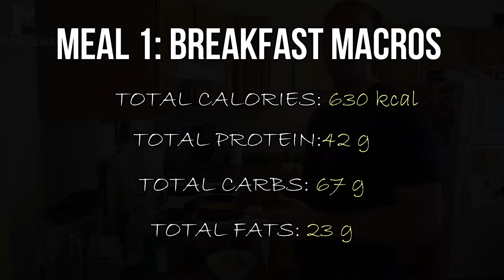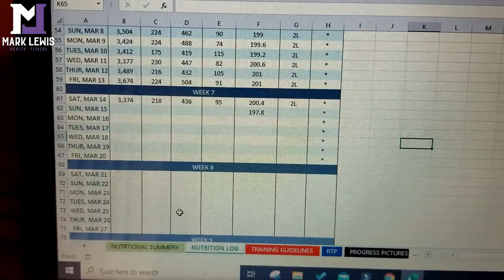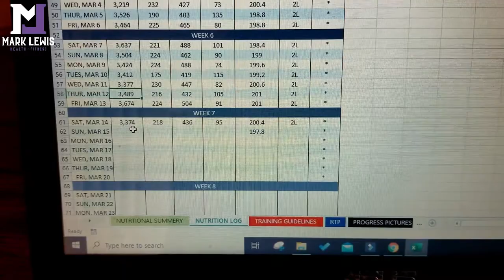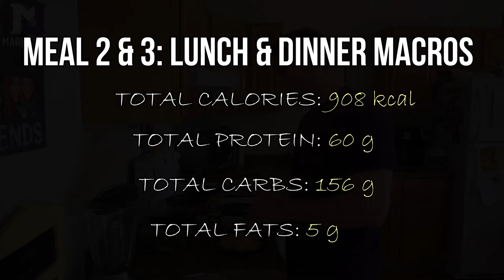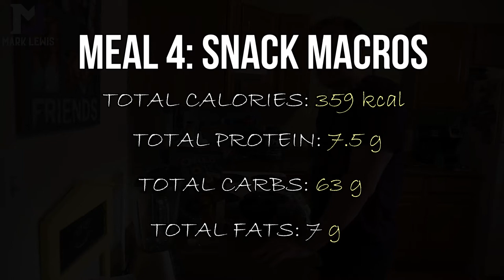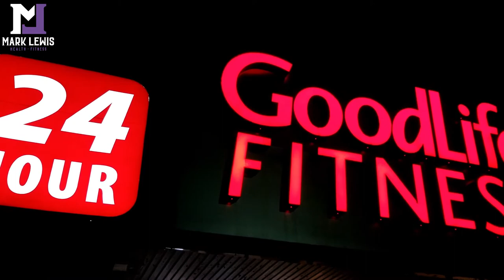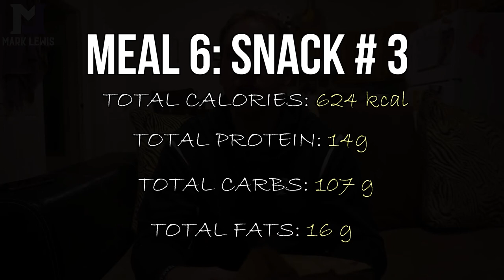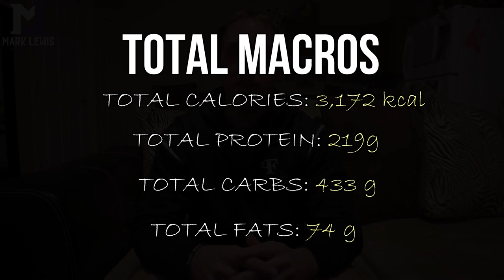PHYSIQUE UPDATE, BICEP FOCUSED PULL WORKOUT & FULL DAY EATING (ROAD TO PRO EP 2)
Episode 2 of my Road To Pro series features a current physique update, bicep focused pull workout & full day of eating!

This series is going to be documenting my entire journey to the natural bodybuilding stage for 2021. I'm going to be giving insights into my training, nutrition and posing as I progress during my full year periodization plan.

My instagram is @marklewis902 so give me a follow!

To register for my online fitness coaching & to check out all the great FREE content that I release, such as my fitness facts blog and my East Coast Fitness podcast, visit my website:

I appreciate all the support and stayed tuned for my next 3 videos dropping on March 22nd, 25th & 27th!